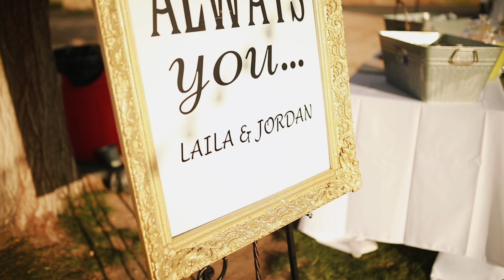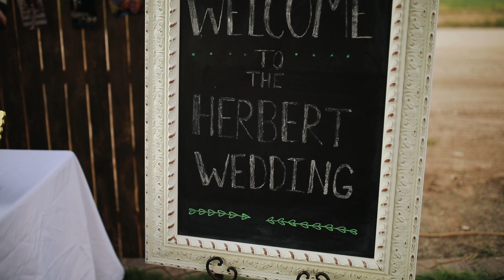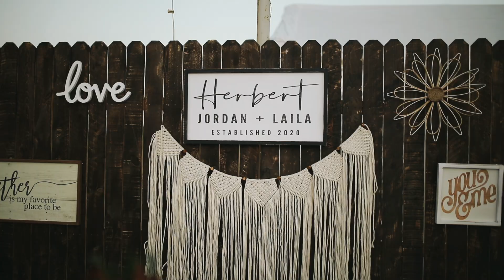l Herbert Wedding l